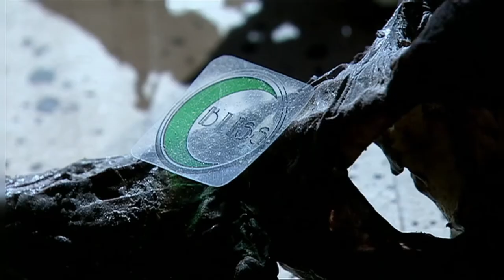What Happened To New Earth? | Gridlock | Doctor Who